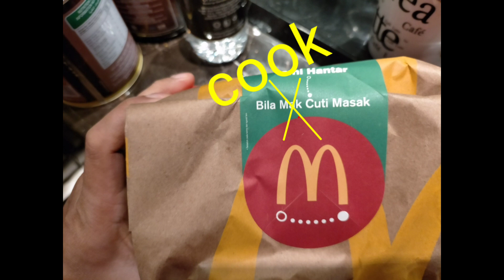Ahhhh,BOSANNYA diKuarantin.Aku Nak kurus dan sihat,Jom Saya tunjuk cara Saya bila dikuarantin.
Bosan kena kuarantin,aku buat ja la apa yang berfaedah.Cara aku turunkan berat badan,ada di dalam vedio ni.Selamat Menonton.